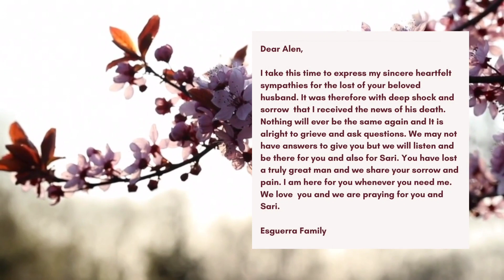A message of love for a friend in grief.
We love you Alen and Sari. May you rest in peace Papa P.